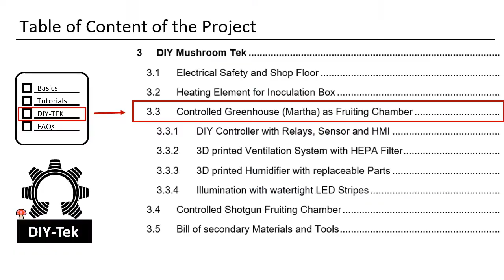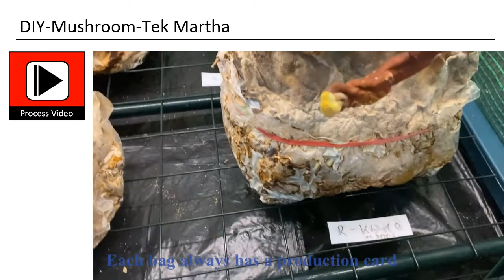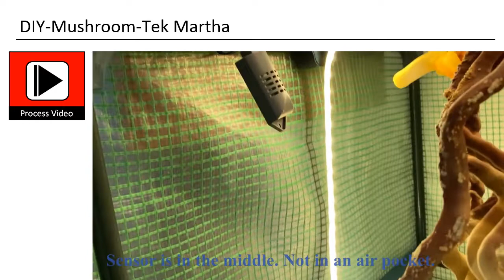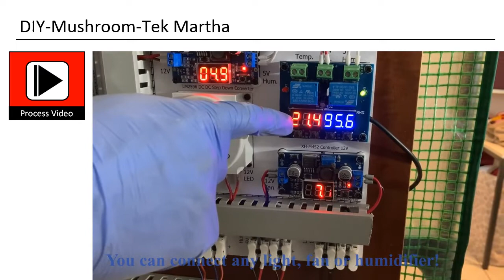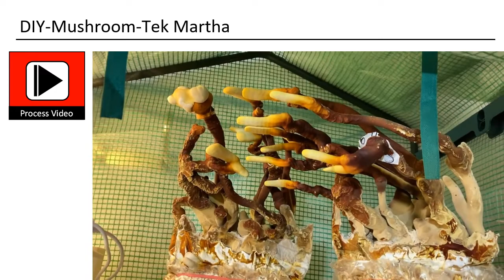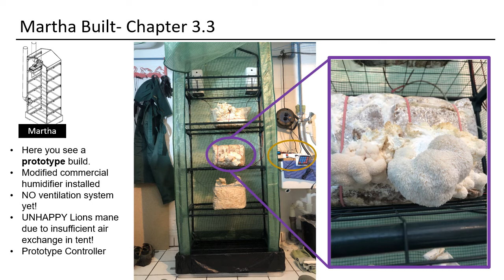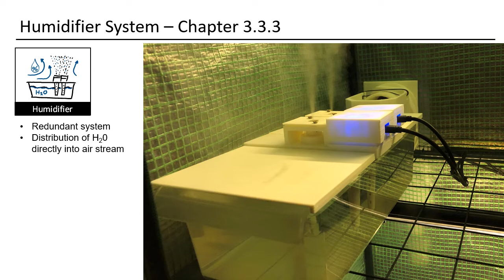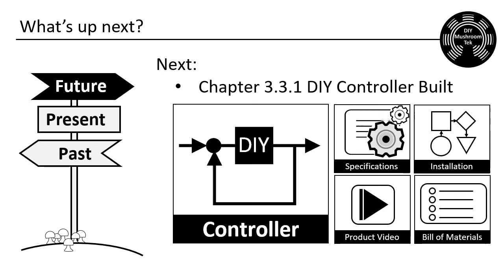3.3 Controlled Greenhouse "Martha" as Fruiting Chamber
🕘✅🍄 Jump marks:
◼ Introduction: 0:00
◼ Elements: 0:51
◼ Martha Video: 1:35
◼ Support: 6:28
◼ Base element: 7:42
◼ Controller: 9:30
◼ Ventilation: 10:09
◼ Humidifier: 10:42
◼ Illumination: 11:15
◼ Closure: 11:48

⚙️➡️🍄 This video is the basis if you want to build a in door grow tent. It is also called martha. Indoor mushroom cultivation is easy if you have a good tent. You need it to control the humidity content in the air, regulate the air flow and to set the time you want to have for illumination. In this lecture series, I will teach you how to set it up and to build the needed parts. I designed them in a way that the system is very cheap. You may need access to a 3d printer. All the electronical components can easily be sourced!

🍄 Here you will find the .pdf script for printing and offline use!

🛠️ Here you will find the .stl files for 3D printing!